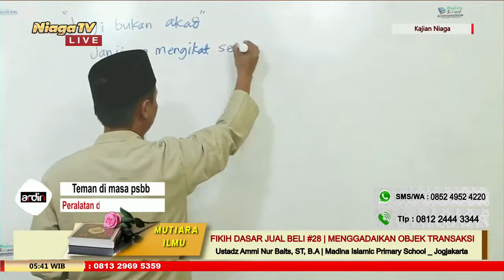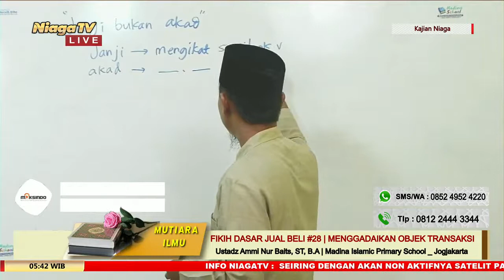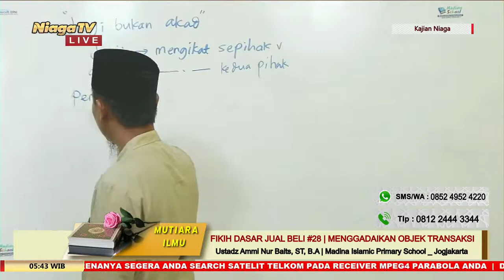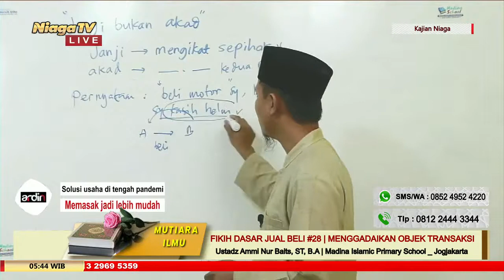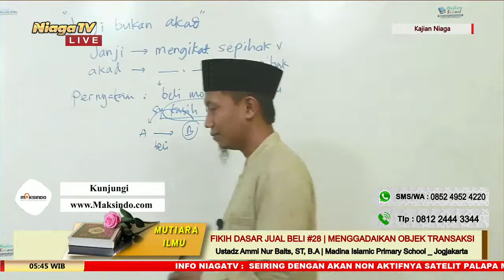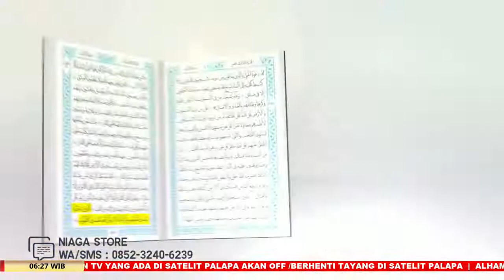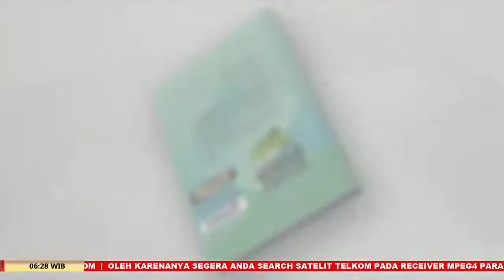Fikih Jual Beli Dasar #28 [Studi Kasus Menggadaikan Objek Transaksi] Ust Ammi Nur Baits, ST, B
[Mutiara Ilmu]

Fikih Jual Beli Dasar  #28  |  Studi Kasus Menggadaikan Objek Transaksi